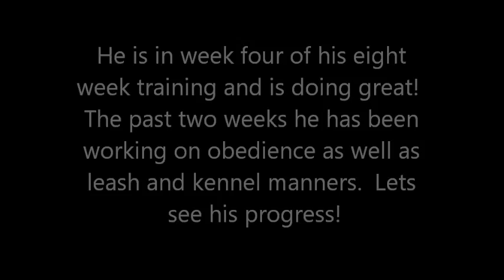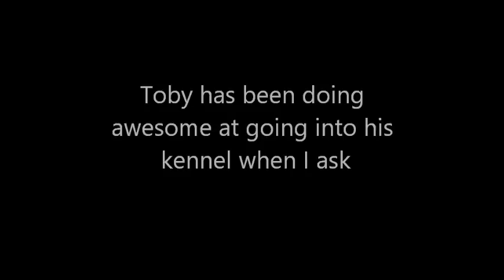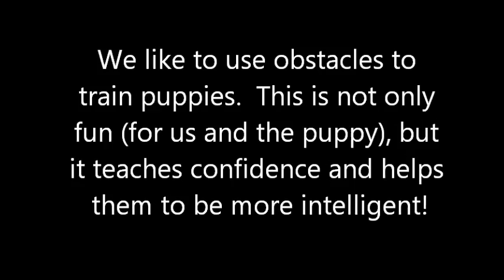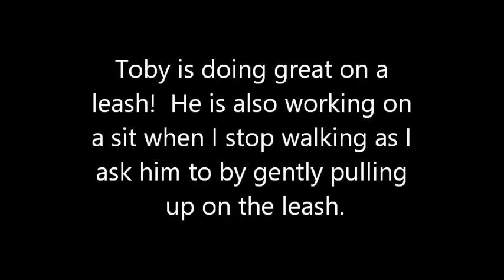Black & Silver Toy Schnauzer Puppy IN TRAINING! Toby